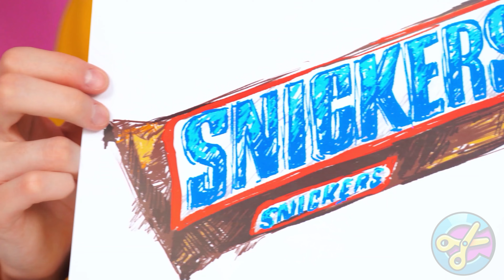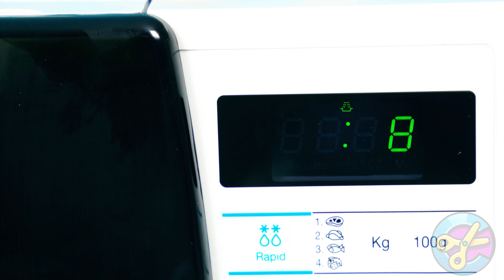100 खाद्य परतें चुनौती | पागल चुनौती CRAFTooNS Challenge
क्या आप नए मज़ाक और चुनौतियों के लिए तैयार हैं? आज के एपिसोड में आपको और भी स्वादिष्ट भोजन, अनपेक्षित ट्विस्ट और निश्चित रूप से आपके पसंदीदा पात्र मिलेंगे!